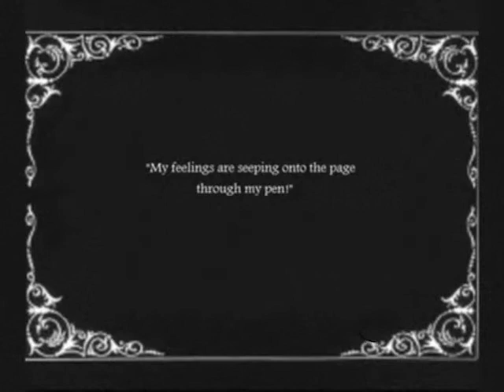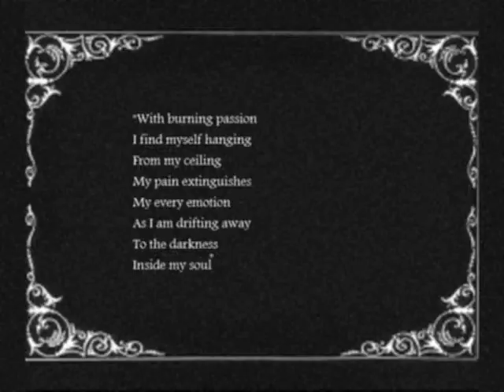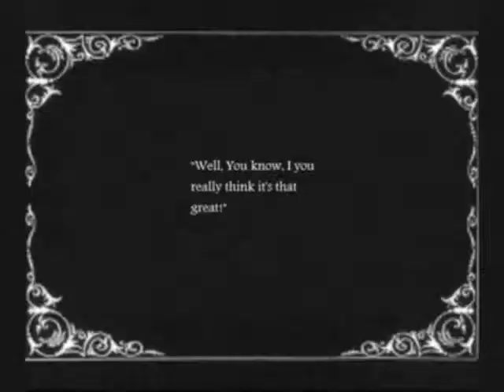Emo Kid Writes a Poem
Lol, so yeah. An emo kid sets upon his life's work.
And yes, Andrew is wearing his spongebob jammies.

The music is Razumov by Michael Lambright.